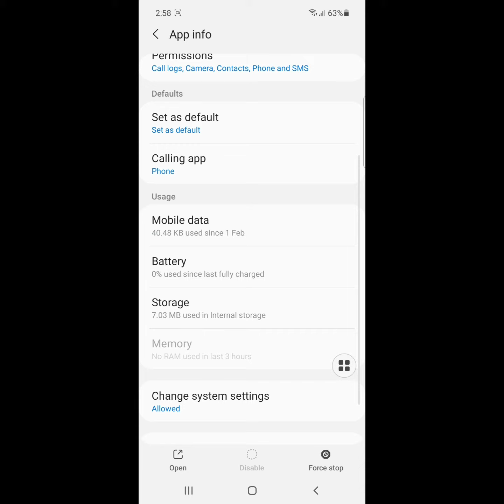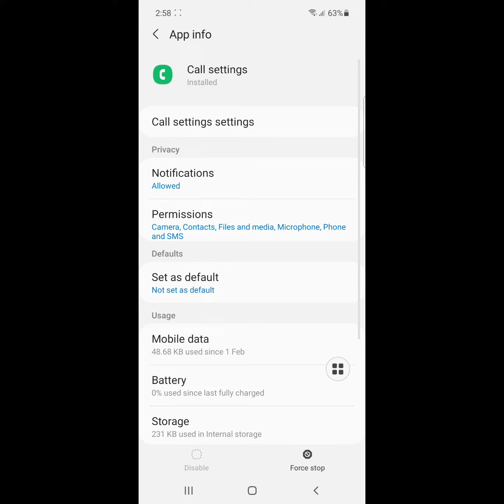how to fix call settings error network or sim card error